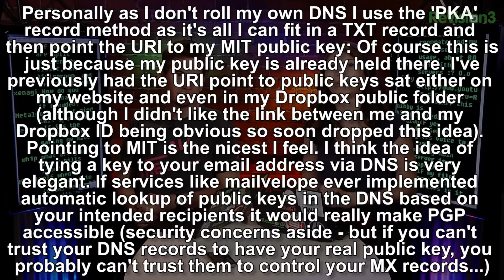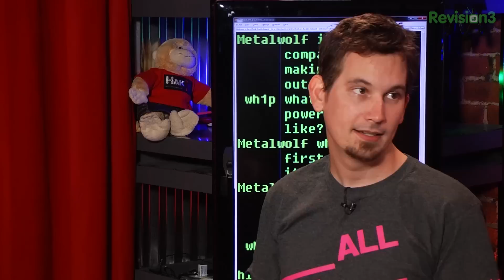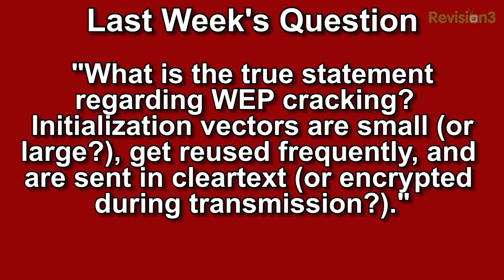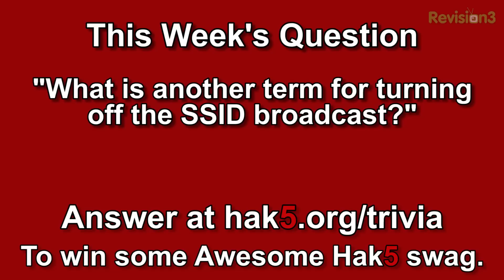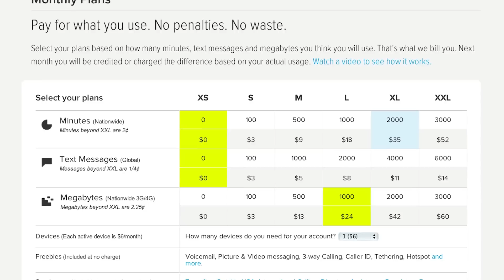Your comments on email encryption and web mail. Hak5 1413.3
Hak5 -- Cyber Security Education, Inspiration, News & Community since 2005:
PGP is hard - let's go shopping. Your comments on email encryption and web mail.